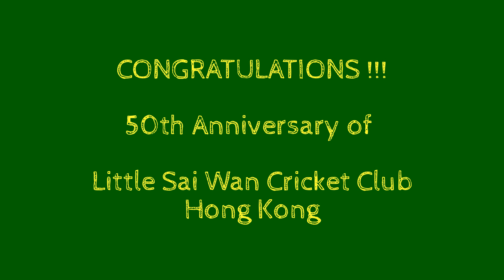50th Anniversary | Little Sai Wan Cricket Club, HK | Interviews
CONGRATULATIONS !!!
50th Anniversary OF Little Sai Wan Cricket Club,
Hong Kong

Interviews